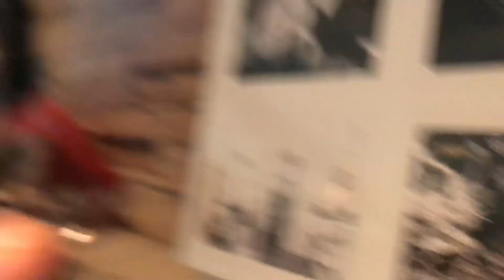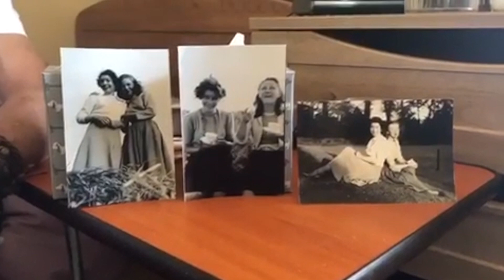Grandma's 90th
Happy 90th Birthday Grandma!